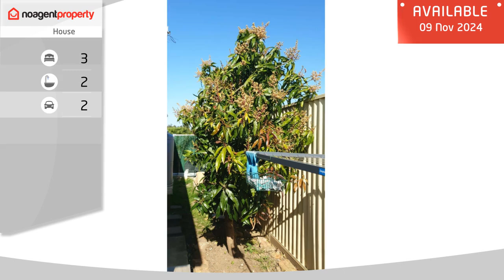South Granville NSW 2142 - Property For Lease By Owner - noagentproperty.com.au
Holiday Style Home

 Unwind and relax in this holiday-styled home, featuring everything you need to rejuvenate and more!

Description
As new, large granny flat, features:

- Modern style home with granite bench tops in kitchen, stylish floor boards, downlights etc
- 3 bedrooms with built-ins (the main bedroom is a massive 20 square meters in size!)
- Laundry, 2 separate toilets
- 2 x Split Air-conditioners.
- Gas and electricity
The outdoor deck and Jacuzzi are sure to impress. The property is situated in a quiet cul-de-sac, close to schools, shops, bus stop and train station. The granny flat is sectioned off from the front property for privacy.

The asking price: is $750 rent per week.